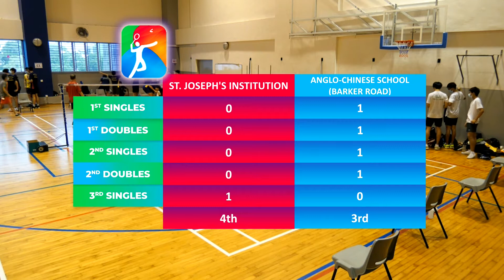Badminton B Division South Boys 3rd/4th | National School Games Singapore 2021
★ Time: 1500 (SGT)

Scores
🌐 go.gov.sg/nsg

🌐 go.gov.sg/nsg